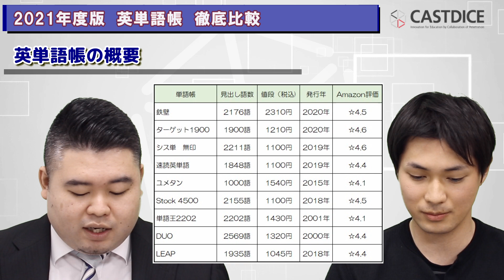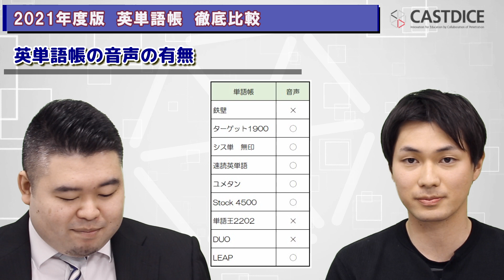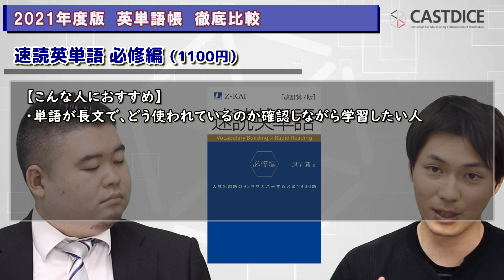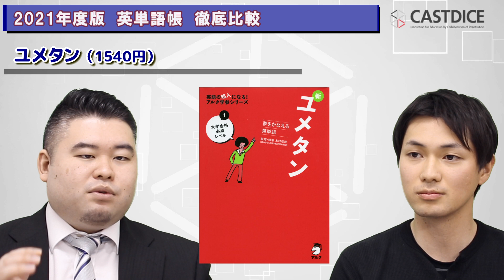【全9冊】英単語帳を徹底比較！！【2021年版】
☆小林尚著『開成流ロジカル勉強法』好評発売中！
（リンクを踏むだけでも応援になります！）

☆チャンネルメンバーになると直接コバショーに相談できます！

☆企業様案件、受け付けております！